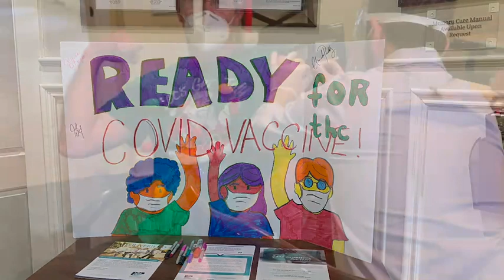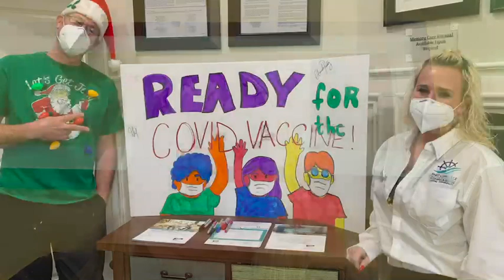Charter Senior Living Covid 19 Vaccination Clinic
Watch our covid 19 Vaccination Clinic in action!